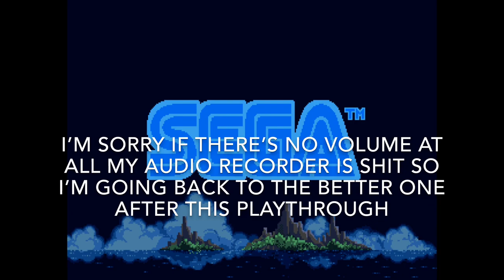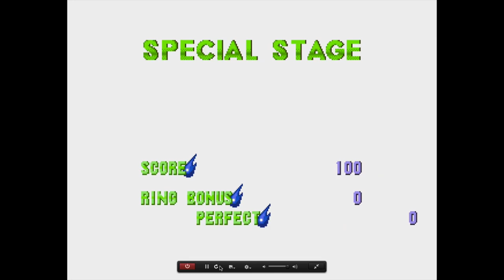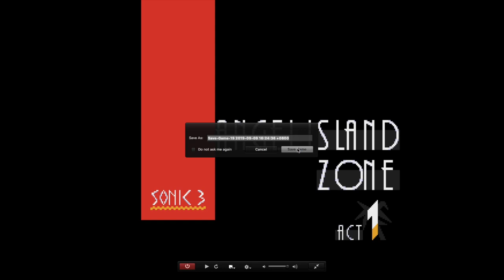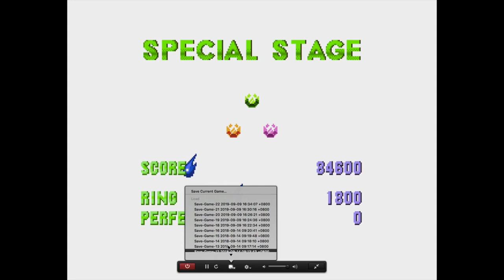Sonic The Hedgehog 3 Complete (STH3C) Part 1 (Maybe)